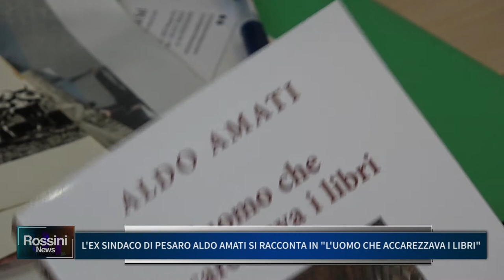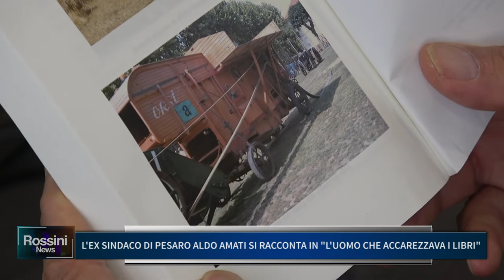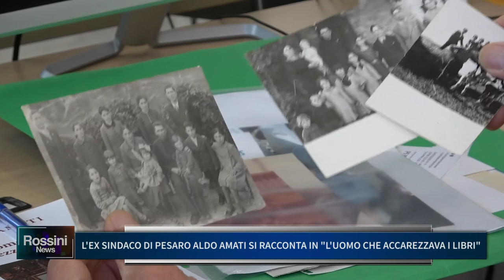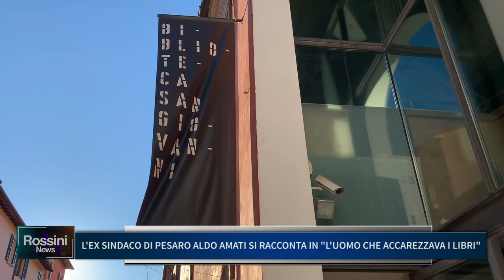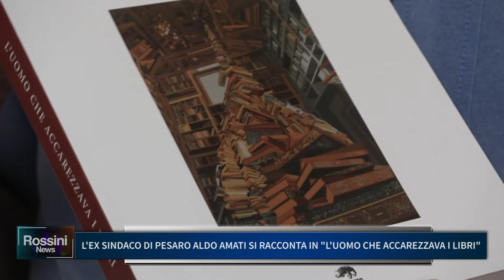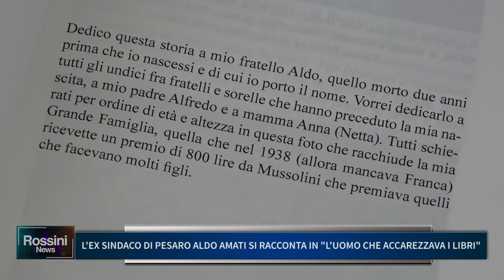L'EX SINDACO DI PESARO ALDO AMATI SI RACCONTA IN "L' UOMO CHE ACCAREZZAVA I LIBRI"